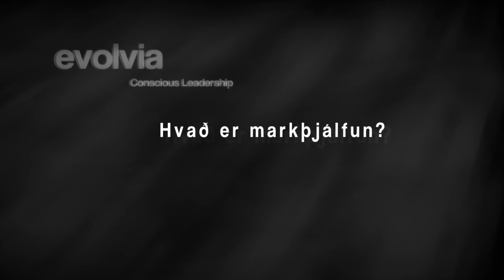Evolvia nemendur deila um - Hvað er markþjálfun?